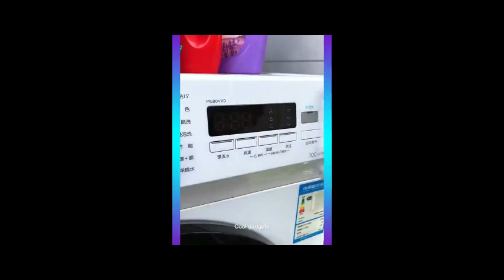Smart home gadgets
Hi friends and my countrymen

This is official YouTube channel of Alpha News

breakingnews,pakmediaonindia,Hindustanspecial,pakreactiononindia,pakdebateonindia,pakreactiononindia,sleeplessnightforpakistan,pakistanmedialatestdebate,pakmediacrying , india reaction
pak media